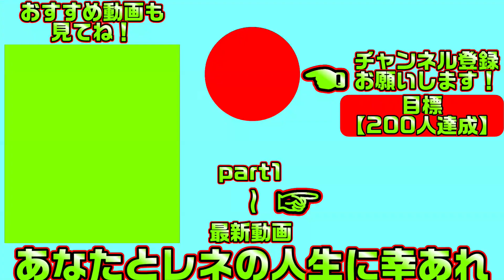【プライマルハーツ(エロゲ)】220 さっきまで一緒にいたのにもう会いたい【セックスへの道】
【一気見したい方におすすめ】プライマルハーツ【総集編・作業用・睡眠導入剤】の再生リスト

エロゲ プライマルハーツ ま～まれぇど#レネのゲームライフチャンネル#エロゲ実況#実況#ゲーム実況